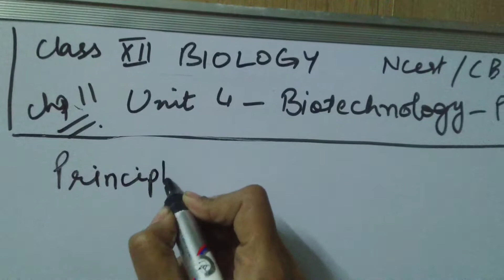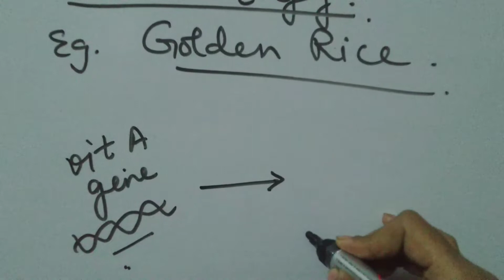Class12 Biology chp.11 #2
Principles/Core techniques that enabled birth of biotechnology